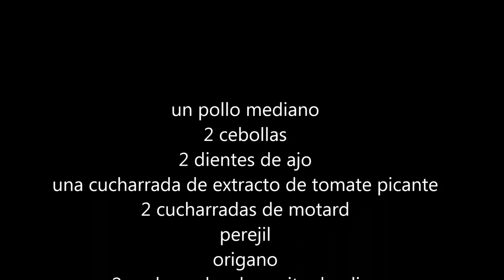como hacer pollo al horno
POLLO AL HORNO
una receta muy deleciosa, sabrosa y muy facil, siguen mi en mi pagina de face y mi blog